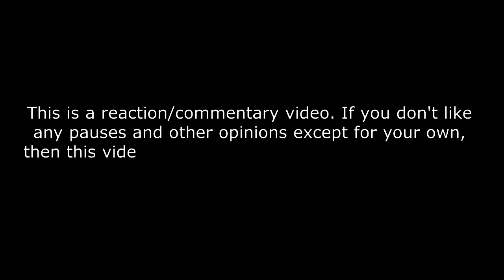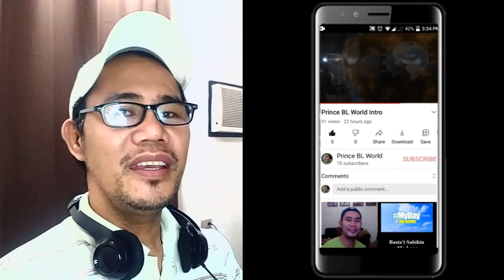Fujii Kaze 藤井 風 - DONNA LEE Saxophone cover REACTION